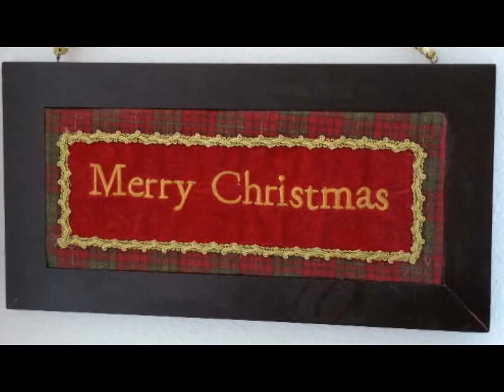Romantic Christmas Love Song - What Do You Want This Year For Christmas - Dean Grech with Greg Vail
An original Romantic Christmas Love Song by Dean Grech at CD Baby - features Greg Vail on the Soprano Saxophone. Written by Dean Grech, Guitar and Vocals - Saxophone Greg Vail, photos and video. Get close to that special someone and enjoy - What Do You Want This Year for Christmas?
SOON to be AVAILABLE EVERYWHERE.